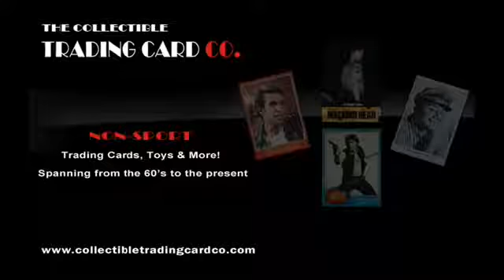Small Wonder TV Show Intro 1985